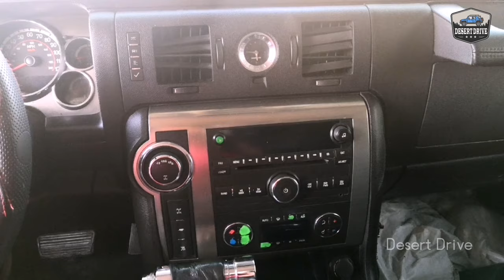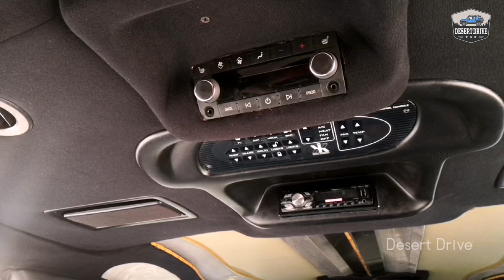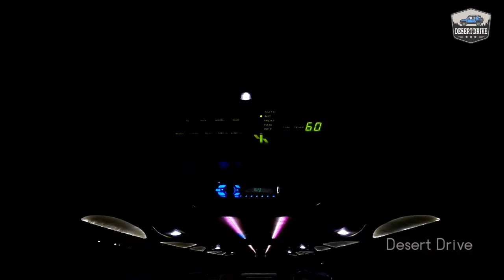Hummer Limousine | Limo Dubai | Hummer H2 | Review | Interior | Malayalam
The Hummer H2 is a large SUV that was marketed by Hummer and built by AM General from 2002 to 2009, it was based on a modified GMT820 Chevrolet 2500 HD in front and 1500 frame in back. A four-door pickup truck version with a midgate that opens the vehicle's interior to the external cargo bed was introduced for 2005 as the H2 SUT (sport utility truck). Later on 2010,the Hummer stopped their productions and after 10 years, ie. 2020 January an electric version of Hummer was teased as Hummer EV.

In this video we are explaining the details of Hummer H2 which is modified as a limousine. A limousine or limo for short,is a large luxury vehicle driven by a chauffeur with a partition between the driver's compartment and the passenger's compartment.

For Limousine Rental,
Mr.Javed
Swat Limousine, The Limo Dubai
Luxury Rental Services